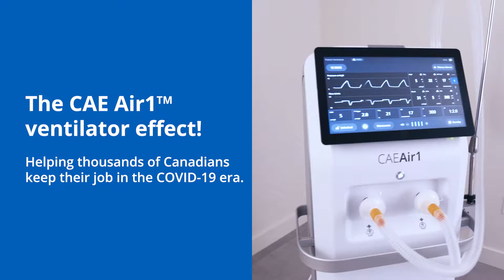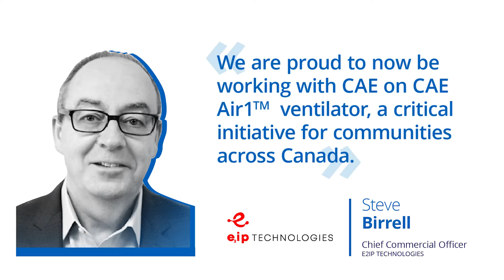CAE Air1 - Economic impact